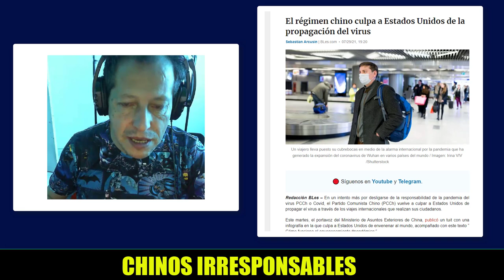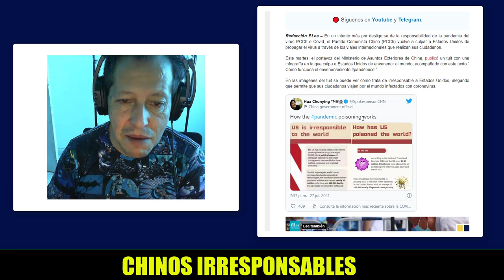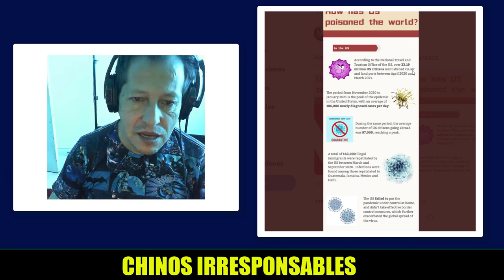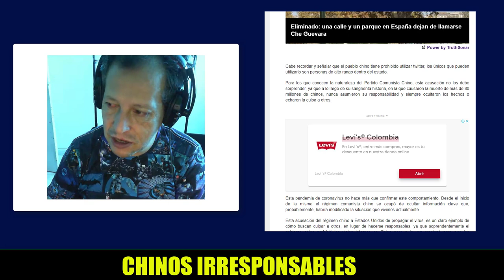NOTICIAS DE ESTADOS UNIDOS HOY China Culpa a EEUU